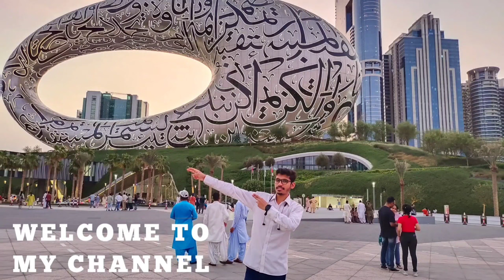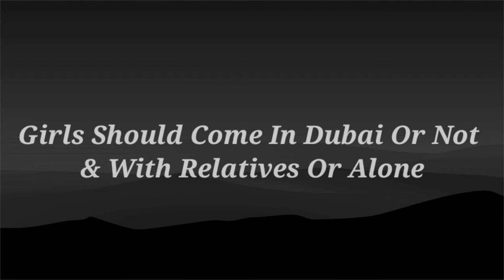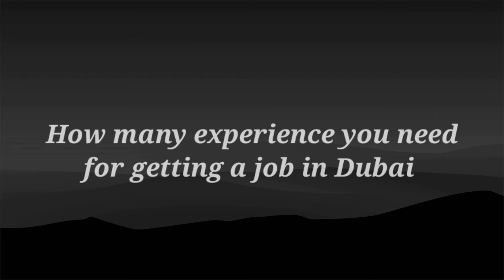Girl Explaining Girl Job Life In Dubai Q&A With Expo City Dubai View By D Vlog Dubai Part 1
Today we will see How
Girl Explain Girl Job Life In Dubai Q&A With Expo City Dubai View By D Vlog Dubai Part 1 and all the best question answers for girls' life in Dubai. In everywhere mostly generally people talk about all people for some of the knowledge about Dubai but nobody talks about especially for girls. But today we will especially discuss the life of girls in Dubai and we will discuss almost the first 4 questions in this video about girl life in Dubai and the girl find job procedure in Dubai. The main question of the video is:
 1. Girls Should come to Dubai Or Not & With Relatives Or Alone.
 2. How To Find A Job In Visit Visa Dubai And How Girls Can Get a Job?
 3. How Many Salary For New & Freshers Girls Or Boyes in Dubai?
 4. How Much Experience Do You Need To Getting A Job In Dubai?
This Video Is APart 1.
These are the most important first 4 Four Question for girls life in Dubai and the 6 most important questions will be uploaded in the next video. This girl is by profession Digital Marketing Expert in Dubai. So, she knows many things about girls' life in Dubai. All the above questions are explained from the girl's life and these all questions are explained by a Professional Girl.
She explains about first question Girls Should come to Dubai Or Not & With Relatives Or Alone. She said to answer about it that girls can come to Dubai and the girls also can get jobs.
Only they need experience in their own country and other is they can survive in Dubai with some finances. All this video is recorded at Expo City by D Vlog Dubai. This Girls Life Is A video Part 1.